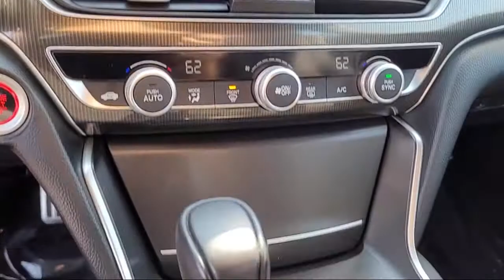2018 Honda Accord Sedan Sport 1.5T San Diego El Cajon Chula Vista Mission Valley Santee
2018 Honda Accord Sedan Sport 1.5T Stock Number: M01005A Vin:1HGCV1F39JA196894.